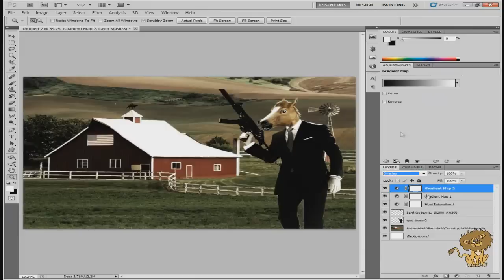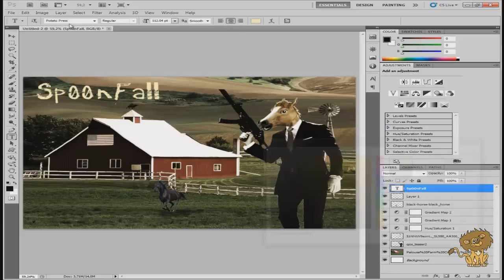Sp00nFall - New James Bond Movie | Sp00n Fan Art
The black horse in the distance is the new awesome hot girl.